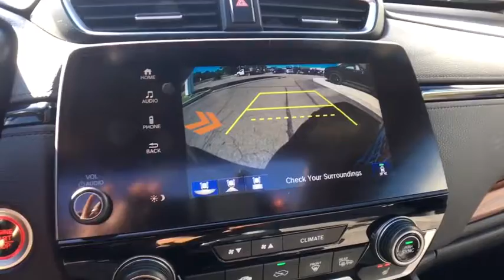2018 Honda CR-V Vestal, Binghamton, Ithaca, Johnson City, Big Flats, NY H537296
Gray Used 2018 Honda CR-V available in Vestal, New York at Miller Auto Team. Servicing the Binghamton, Ithaca, Johnson City, Big Flats, NY area.